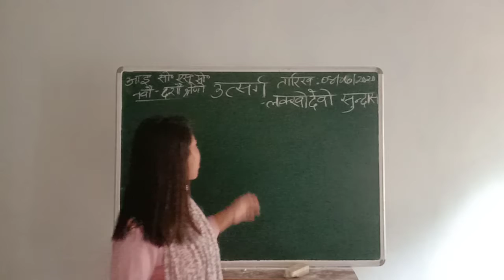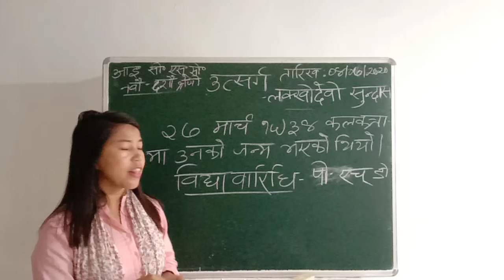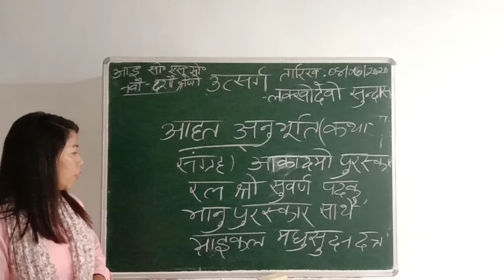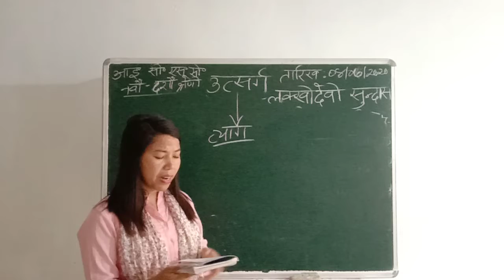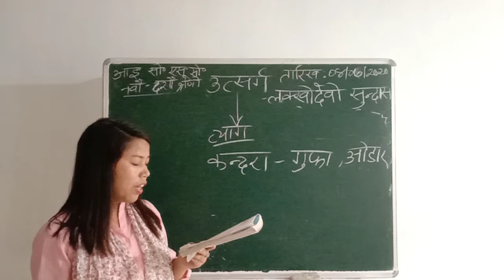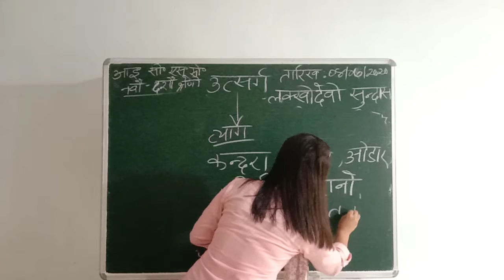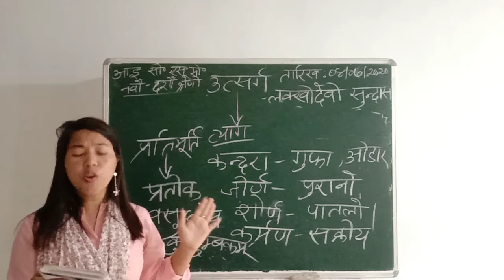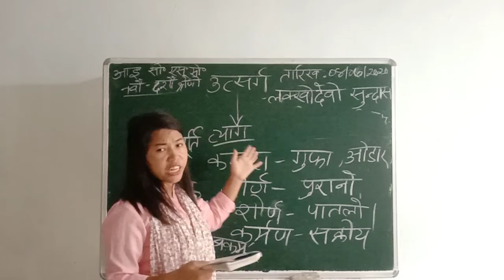Online Education, Episode- 109, Nepali for Classes -- IX & X( 04.07.2020)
Subject Teacher Ms. Sumita Tamang